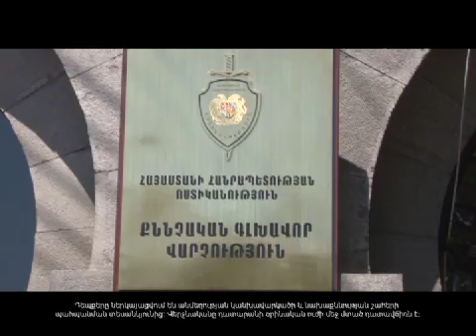Ոստիկանությունը կասեցրեց երեխայի առուվաճառքը